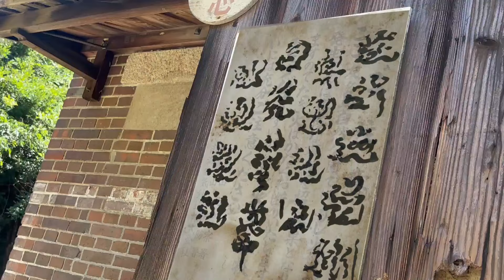Island of Ruins | Samurai Lightsaber Combat Training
In this episode of Samurai Chronicles, we take you to a desolate and spiritual island located on the planet of Izuna. Here, our heroes return to an abandoned temple where ancient protectors had trained for millennia, in hopes of completing their training.

Set 26 years After the Dark Purge (26 ADP), this forgotten temple—once full of life and power—is now in ruins. Amid the retro backdrop, the two warriors meditate, practice their forms, and engage in a thrilling lightsaber practice duel. This episode captures the essence of samurai philosophy infused with Star Wars-inspired action.

This episode was made possible thanks to the support from @SabersPro, who provided us with their incredible combat-ready Kendo Sabers, designed specifically for heavy dueling, at a discounted rate. No more worrying about the lightsaber flying out or hitting too hard—these sabers are perfect for intense lightsaber sports and combat choreography.

We also want to give a special shout-out to @Mikestarwalker for creating fantastic content that helped us learn and improve our own duels. Be sure to check out his channel for amazing lightsaber battles and tutorials!

If you're a fan of Star Wars, Jedi training, or samurai battles, this episode is a must-watch!

All scenes were shot in the breathtaking locations of Amanohashidate, Wakayama City, and Tomogashima.